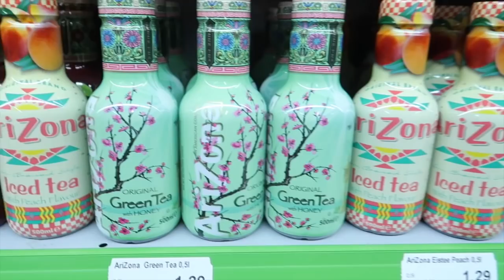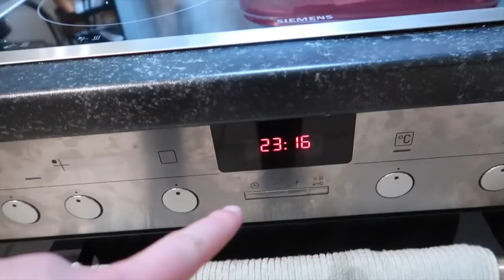THIS ISN'T IT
Mandy.Winkler

The camera we use daily:

AMAZON WISH LIST:

AMAZON.DE WISH LIST: